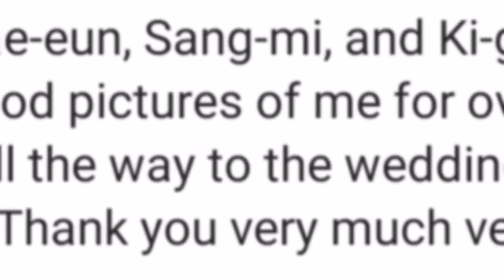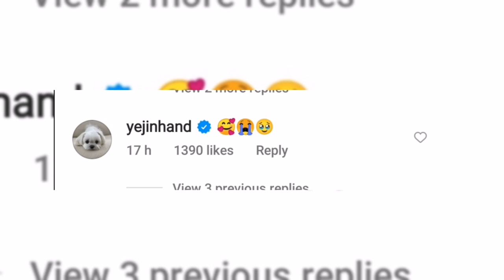Son Ye Jin's message to her bestfriend Gong Hyo Jin wearing a wedding dress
Credits kbizoom, lovekpop95.com, crashlandinonyoudrama, yejinhand, vast entertainment, dimple eyesmile, sheh, msteam entertainment,beanhandhk, and more